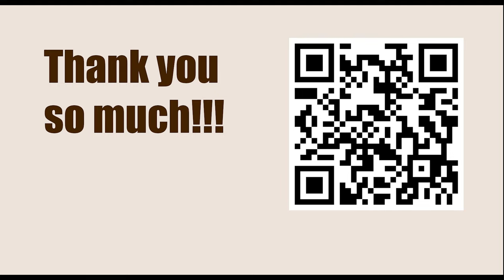Titled Tue 7th Mar Late - Round 6 || Hrant Melkumyan vs M. Aireza Firouzja - March 7, 2023